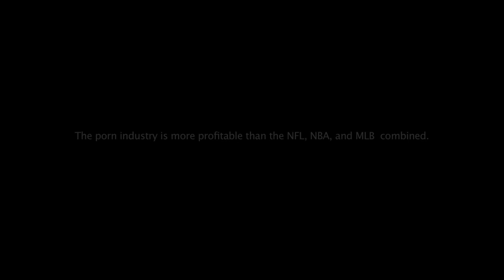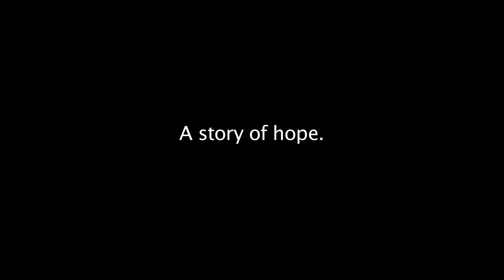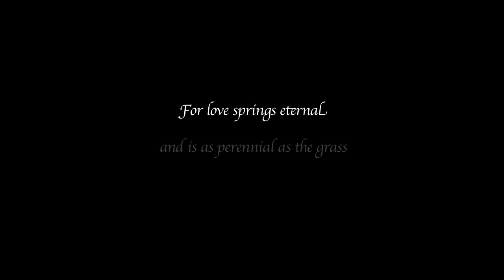Out of Darkness starring Shelley Lubben